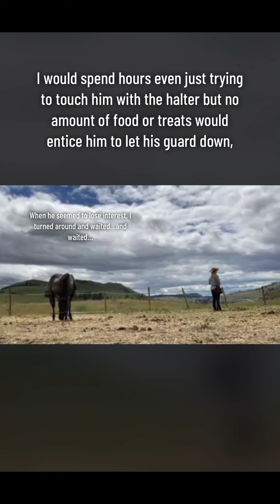The little colt no one wanted became the horse that everyone loves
At just 9 months old, Rudnik was left at auction. Alone. Terrified. The little colt was ‘too wild’ for anyone who was looking for their next horse.
K!llbuyers don’t care about that. And when a KB stepped in with the only bid on the little colt, a known rescue who immediately recognized the danger he was in, placed their bid and won his freedom & life back. It was from the rescue that I found & adopted Rudnik in 2019 ♥️